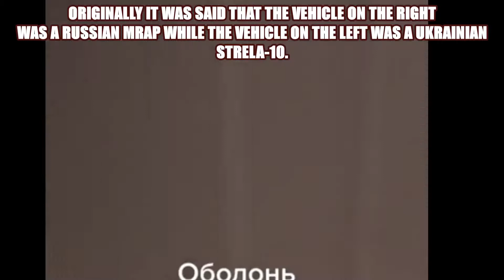🔴Armored Vehicle Totally Ignores Direct Machine Gun Fire - Russian War In Ukraine🔴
In this video from the Russian war in Ukraine we can see a strange but intense encounter between a reportedly Ukrainian armored Strela-10 vehicle and a Russian MRAP armed with a machine gun on the middle of a street in the area of Kyiv appeared.